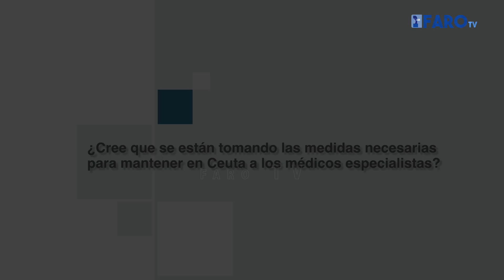La Encuesta | ¿Cree que se están tomando las medidas para mantener a los médicos especialistas?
La falta de médicos especialistas en Ceuta es uno de los problemas que la ciudad lleva acarreando desde hace tiempo y que los sindicatos, además de los ciudadanos de Ceuta, no se cansan de reivindicar.

FaroTV ha salido a la calle a preguntar a los ceutíes si creen que se están tomando las medidas correspondientes para mantener a los médicos especialistas en Ceuta.